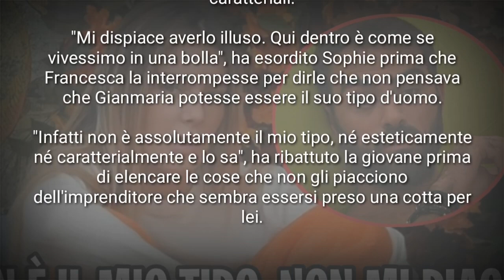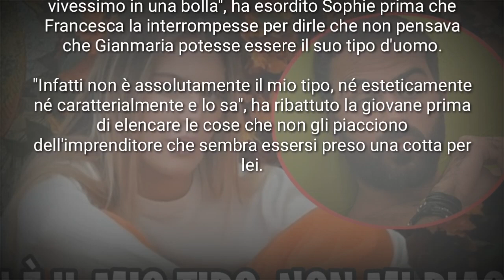Sophie Codegoni DISTRUGGE le intenzioni di Gianmaria Antinolfi “ NON È IL MIO TIPO, NON MI PIACE ”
Sophie Codegoni DISTRUGGE le intenzioni di Gianmaria Antinolfi “ NON È IL MIO TIPI, NON MI PIACE ”